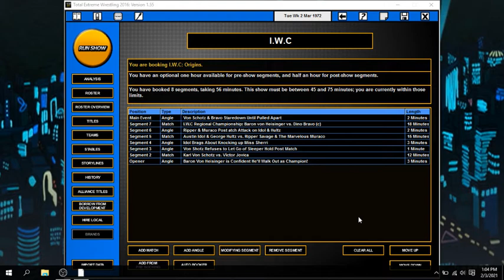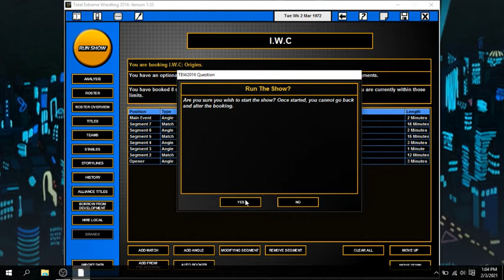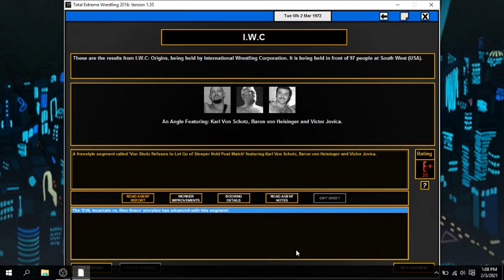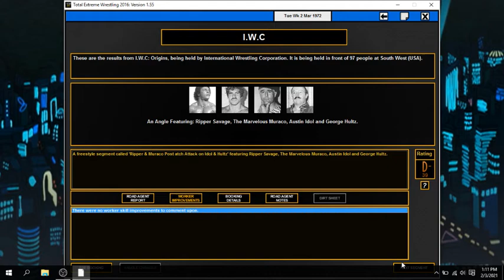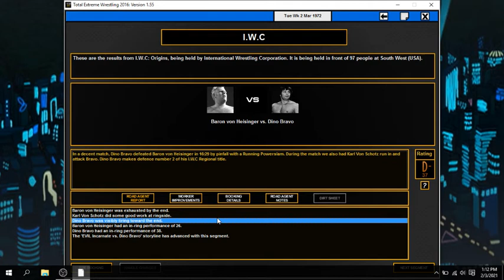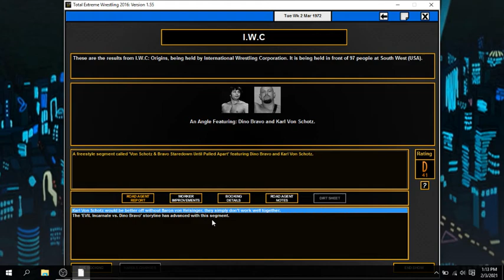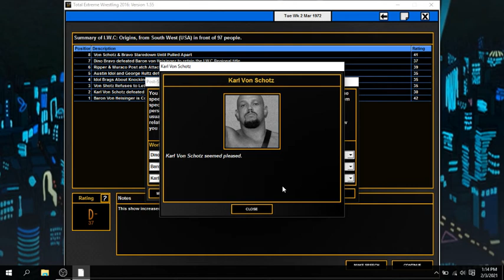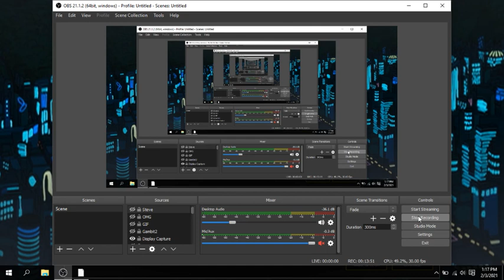Total Extreme Wrestling 2016 Local TEW Global |Ep.27| Knocked Up!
This is awkward...

Well since you're reading this! SHARE to the WORLD!

Follow My Friends TEW, there cool!